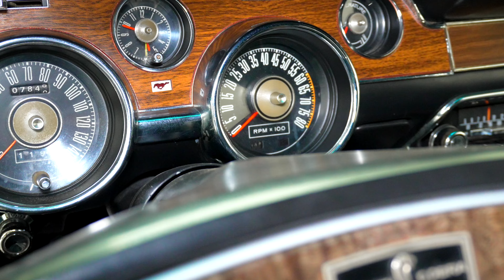1968 FORD SHELBY MUSTANG GT 350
this vehicle has been sold.
to see our updated inventory